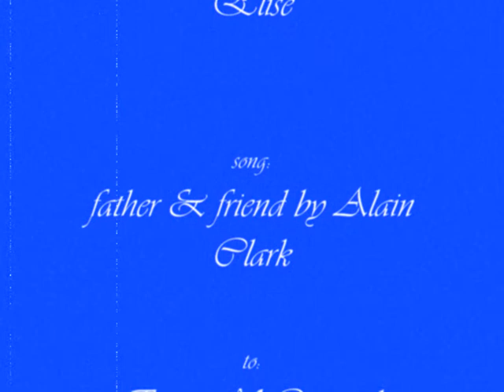eric & finnigan - (will & grace)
here's to you eric!

ps: I don't own this or anything in it. the owner is NBC.